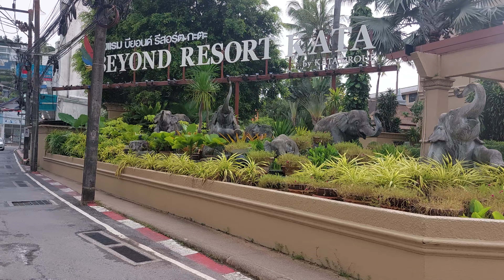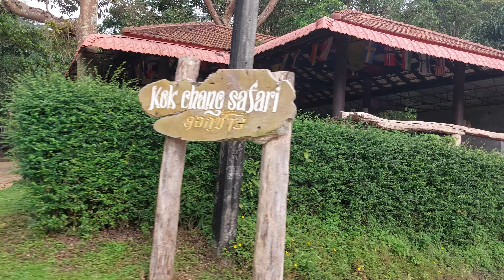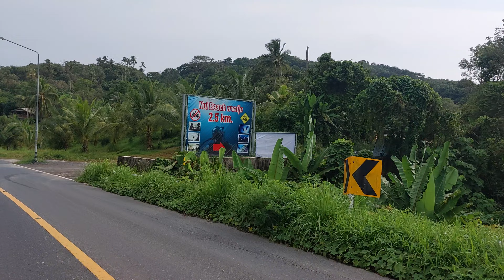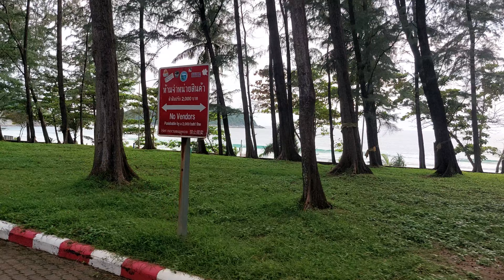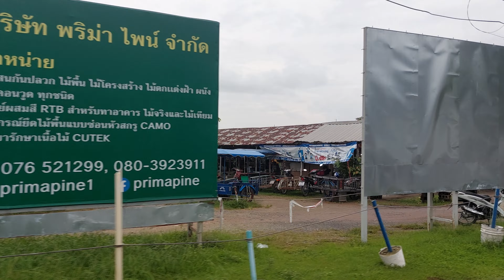Island Tour - Phuket, Thailand